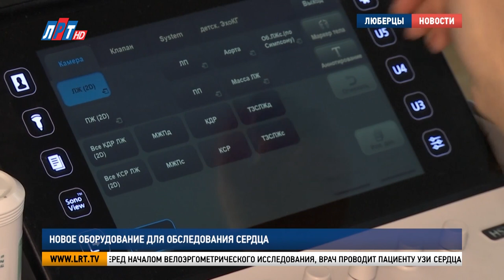Новое оборудование для обследования сердца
В Люберецкой областной больнице появился новый вид исследования – стресс-эхокардиография. Оборудование поступило в Региональный сосудистый центр в рамках национального проекта «Здравоохранение» в этом году.

Стресс-эхокардиография помогает определить признаки ишемической болезни сердца. Увидеть поражённые участки артерий, куда впоследствии пациенту установят стент. Он позволит нормализовать кровоснабжение сердца.

Анна Фокина, врач-кардиолог кардиологического отделения стационара № 1 Люберецкой областной больницы: «На УЗИ сердца мы смотрим, как работает само сердце, как работают клапаны. Как оно сокращается. Мы тут видим сам миокард, миокард поделён на несколько участков. И участки, как они сокращаются, мы это рассматриваем. И фракцию выброса смотрим до нагрузки и после нагрузки».

Перед началом велоэргометрического исследования, врач проводит пациенту УЗИ сердца.

Велоэргометрия выполняется на специальном тренажёре. Исследование продолжается в течение получаса. Пациент выполняет возрастающую физическую нагрузку, а прибор непрерывно снимает его электрокардиограмму.

Анна Фокина, врач-кардиолог кардиологического отделения стационара № 1 Люберецкой областной больницы: «Нагрузка каждые три минуты прибавляется. Мы измеряем давление, смотрим за самочувствием пациента. У него есть стеноз огибающей артерии 60 %. И мы должны определить, нужно её стентировать сейчас или можно подождать пока».

После физической нагрузки врач повторно проводит УЗИ сердца. Сравнивает результаты и назначает дальнейшее лечение. В региональном сосудистом центре это исследование проводят больным, находящимся на лечении в больнице, а также пациентам, которых сюда направляет врач-кардиолог из поликлиники.